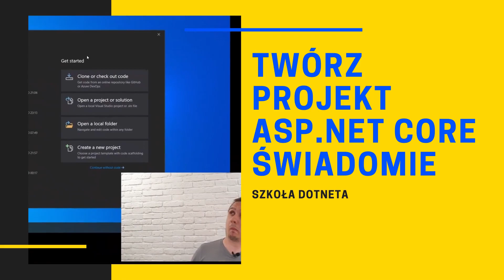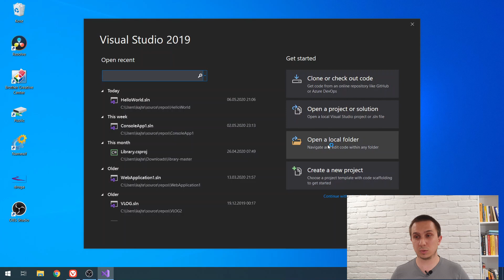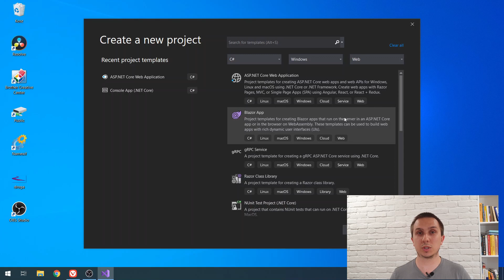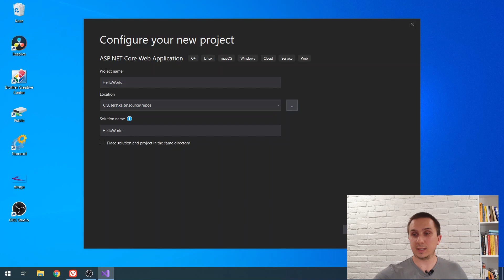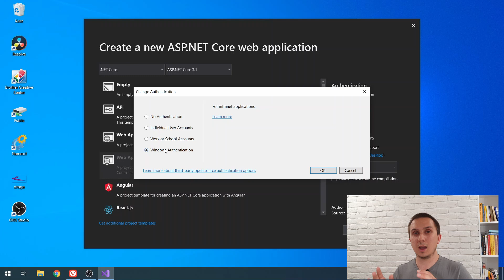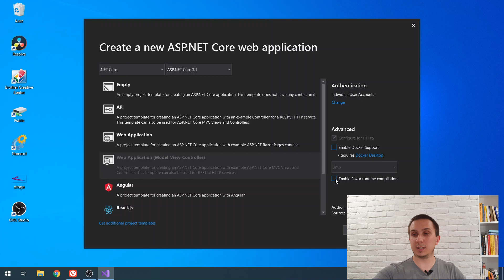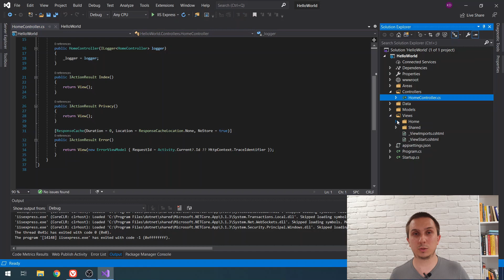Twórz projekt ASP.NET Core świadomie - SzkolaDotneta.pl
Zdarzyło Ci się kiedyś, że zacząłeś kodować w nowy projekt ASP.NET i nagle okazywało się, że zapomniałeś o czymś, co można było wybrać na samym początku? Uwierzytelnianie, rodzaj projektu, a może support dla HTTPS. To wszystko można wyklikać, ale trzeba wiedzieć, gdzie są poszczególne opcje i do czego one służą.
Dzisiaj bardzo krótko na temat tego, jakie mamy możliwości przy tworzeniu nowego projektu ASP.NET Core. Błyskawiczne przejście po wszystkich opcjach.
Jeżeli interesuje Cię ten temat i chciałbyś posłuchać o tym więcej drogi widzu, to zostaw komentarz, a przygotuję z tego dłuższy webinar, gdzie zagłębimy się w szczegóły.

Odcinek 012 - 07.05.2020